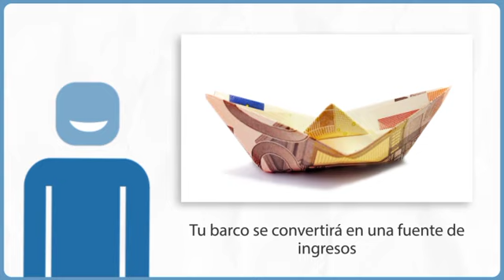Rentabiliza tu barco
Rentabiliza tu barco con Nautal, alquila tu embarcación a otros navegantes. Visita nuestro sitio web